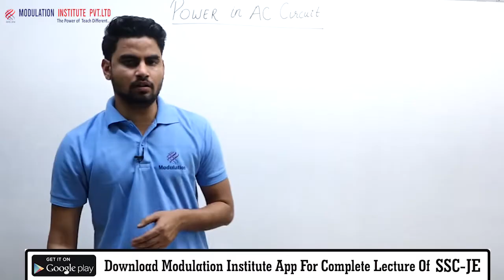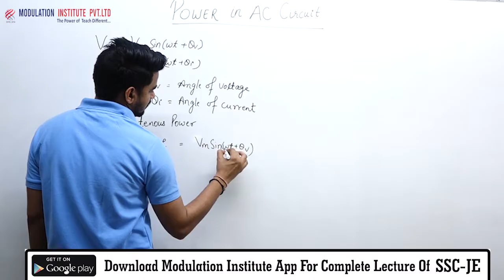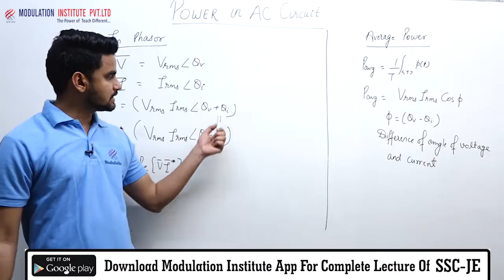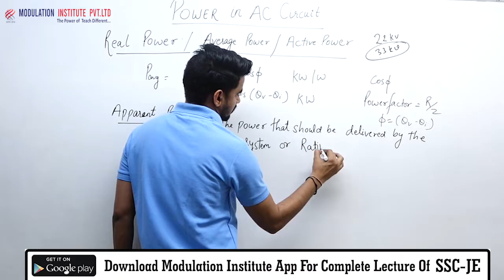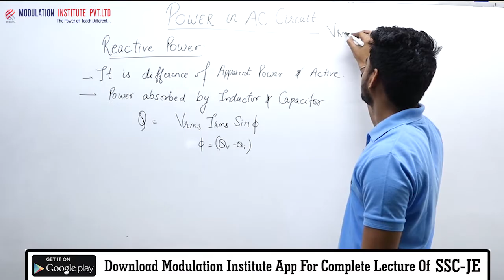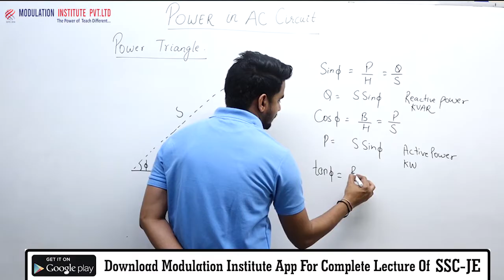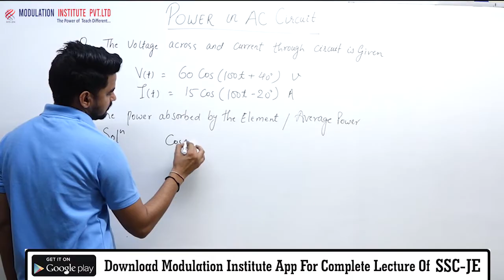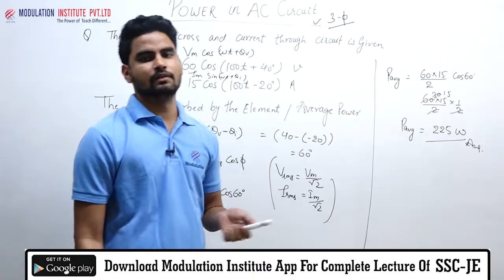SSC-JE | Power in AC Circuits For Electrical Engineering-I | Imp. Topics For SSC-JE Electrical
Modulation Institute is one of the Best Online Coaching For Technical Education in India.  Modulation Deals in Different Sector like
1. SSC-JE Online Coaching.
2. AMIE Online Coaching.
3.State-JE online Coaching.
4. State PSC-AE Online Coaching:(BPSC-AE, UPPSC-AE, RPSC-AE,  JPSC-AE, MPPSC-AE, etc.)
5. METRO Online Coaching( DMRC, LMRC, NMRC, JMRC etc.)
6. PSU'S Online Coaching ( BHEL, NTPC, BEL, RRB-JE/AE, GATE, IES, etc)

Some Detail about all Course:
1. SSC-JE/AE, State-JE/AE:

Above All Subject Demo lecture playlist available. Students can go through it and take a demo lecture if you satisfied the contact Modulation Institute Corporate office in New Delhi.

2. AMIE Section-A and B :
Demo Lecture:
In India, very less number of coaching available for AMIE because of  very difficult and Complex syllabus in AMIE.  But After Modulation Institute came in the market Students passing rate is an increase  exponentially.
 Modulation has best faculty team for AMIE,